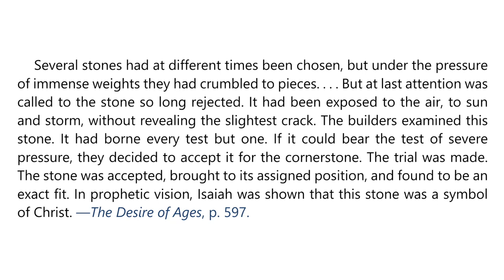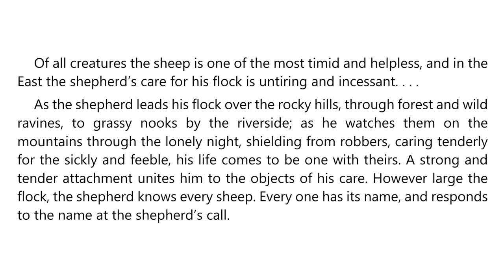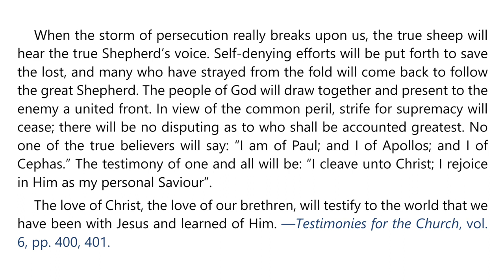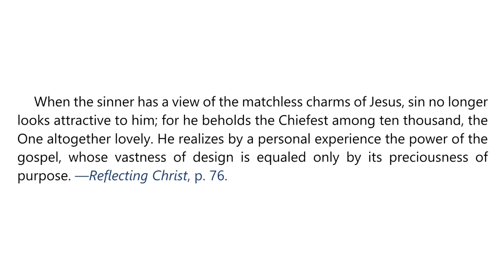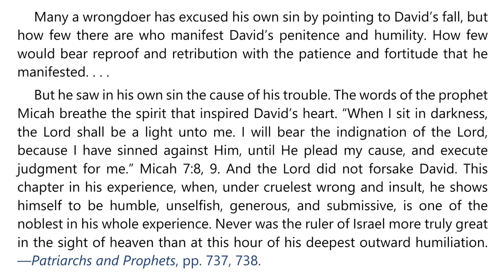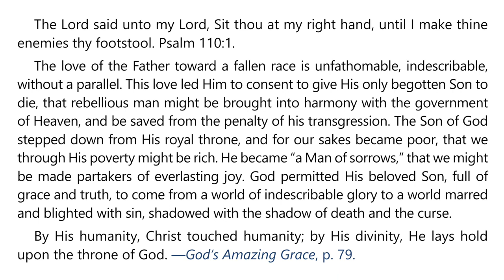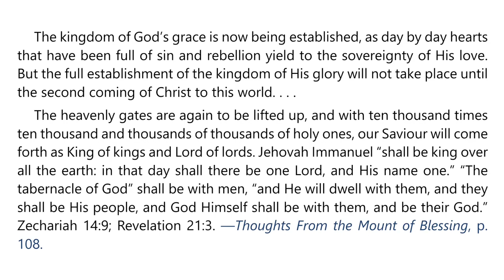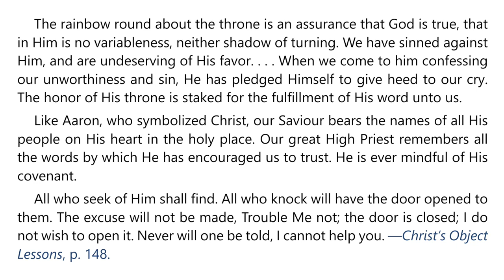2024 Q1 Lesson 09 – EGW Notes – Blessed Is He Who Comes in the Name of the Lord – Audio Carla Morris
00:00 | Sabbath Afternoon, Feb 24
03:51 | Sunday, Feb 25
07:26 | Monday, Feb 26
10:45 | Tuesday, Feb 27
14:30 | Wednesday, Feb 28
18:00 | Thursday, Feb 29
21:21 | Friday, Mar 01